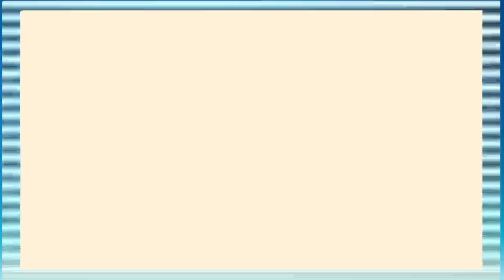Guru Purnima 2018 / प्रभातफेरी...